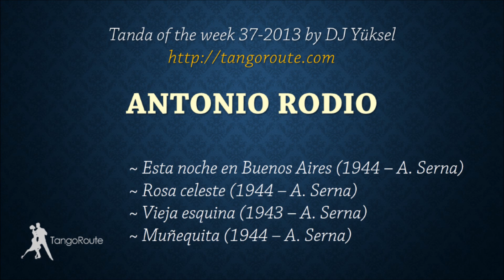Tanda of the week 37-2013: Antonio Rodio (tango)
Antonio Rodio / Alberto Serna: Esta noche en Buenos Aires (1944)
Antonio Rodio / Alberto Serna: Rosa celeste (1944)
Antonio Rodio / Alberto Serna: Vieja esquina (1943)
Antonio Rodio / Alberto Serna: Muñequita (1944)

Diğer tandaları dinlemek için
para escuchar otras tandas